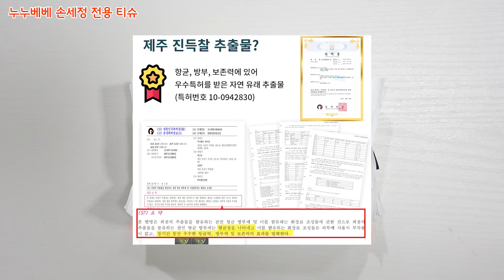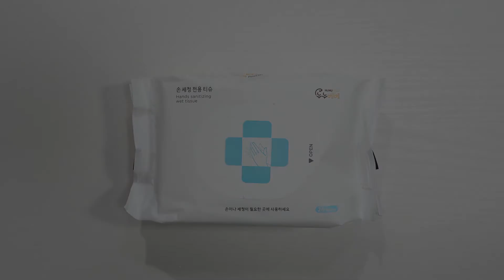언제 어디서나 편하게 세정 가능 누누베베 손세정 전용 티슈 리뷰 추천 세균 박멸 항균 Hand Cleaning Tissue review 김톰슨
누누베베는 손세정 전용 티슈 입니다. 요즘 손 세정 위생 정말 중요하고 민감한 시기입니다. 여러분도 영상 참고하셔서 손세정 티슈 누누베베 꼭 구매하셔서 항상 휴대하고 다니시면서 건강한 삶을 지켜가시길 바랍니다 ^^

- 후원 -
계좌 : 카카오뱅크 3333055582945 홍종오